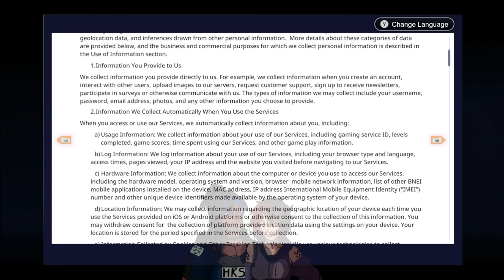EX-DRAGON BALL FANS PLAY: DRAGON BALL SPARKING ZERO! - PART 1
Will this game live up to me and my fiancée's childhoods?

LETS FIND OUT! ITS TIME TO RE-IGNITE MY YOUNGER SELF'S BUDOKAI SOUL!

BE READY VEGETA!